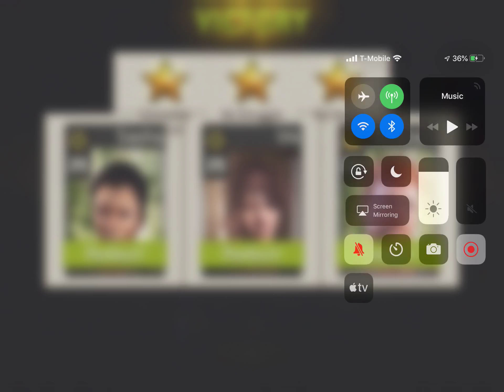Through the Wire - 32.1